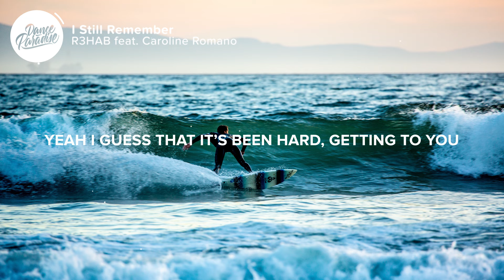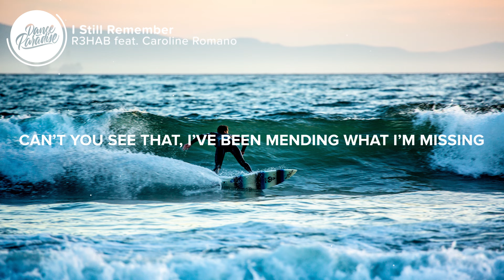R3HAB - I Still Remember (Lyrics) feat. Caroline Romano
⚡️ I keep trying anyway, Cause I can’t watch you leave

🎤 Lyrics: R3HAB - I Still Remember (feat. Caroline Romano)

Verse:
Yeah I’ve been in the dark, Oooh
Yeah I guess that it’s been hard, Getting to you
Can’t pin the point we fell apart, Ooh
But all I wanna do is start, Over with with you

Pre Chorus:
I’m caught up in second chances
You’ve been passing my advances
Guess there’s no where else for us to go

Can’t you see that
I’ve been mending what I’m missing
You’ve been making bad decisions
But you’re all I’ve really ever known

Chorus:
You get to me
We both know we’re no good together
But I still remember
we used to be
Young and lovin', And nothing was better
Did that even matter
All you do is walk away
I keep trying anyway
Cause I can’t watch you leave
We both were no good together

Verse:
You saw me in a different light, Oooh
Yeah I miss staying up all night, Talking to you
You didn’t even have to try, Ooooh
And I’d come running every time, Right back to you

Pre Chorus:
I’m caught up in second changes
Guess there’s nowhere else for us to go

Chorus:
Young and love
And nothing was better

👨‍💻 If you like "R3HAB - I Still Remember (feat. Caroline Romano)" check out these other tracks:

- Marnik & KSHMR - Alone (Lyrics) feat. Anjulie & Jeffrey Jey
- Vicetone - Something Strange (Lyrics) feat. Haley Reinhart
Picture credit
📷  Bob Oh

👩‍💻 Share R3HAB - I Still Remember (feat. Caroline Romano) with your friends!